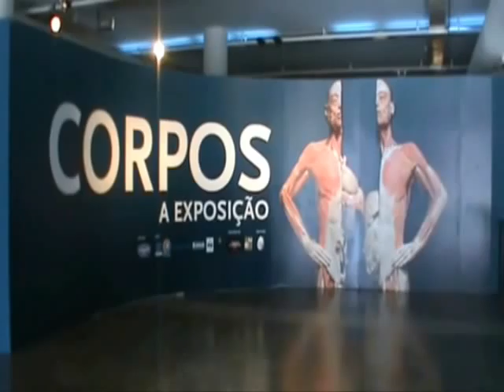Jornal Frei.wmv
Telejornal elaborado por alunos do 8º ano do Ensino Fundamental da EMEF Frei Francisco de Mont' Alverne